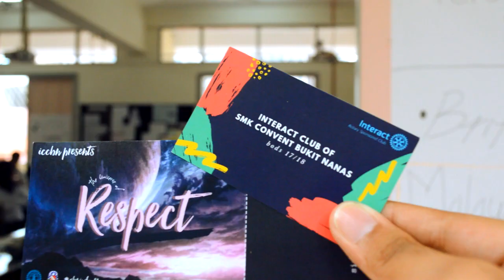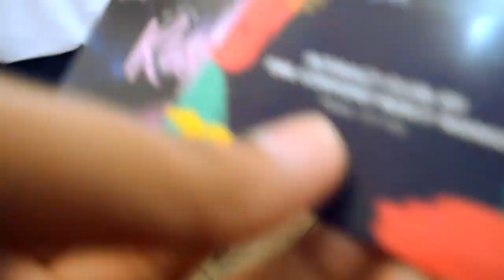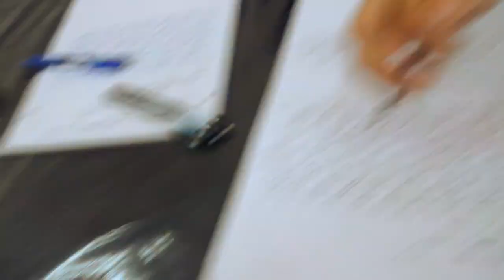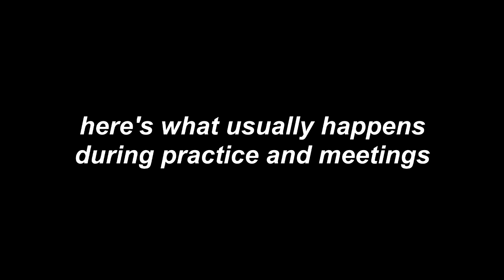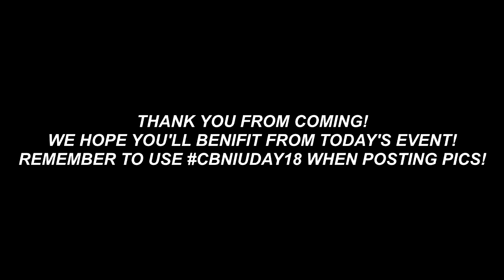CBNIUDAY18 VIDEO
:D it was L I T, spells lit!